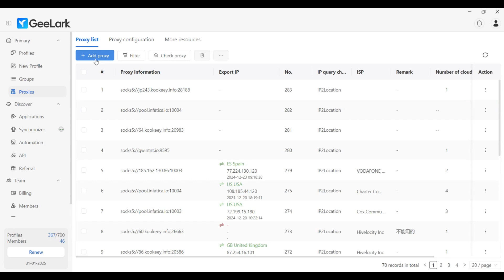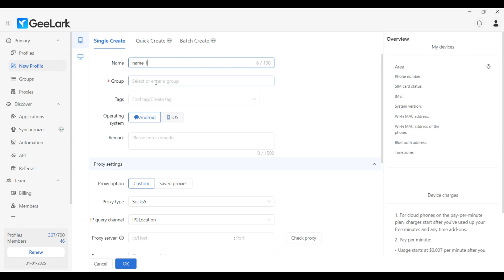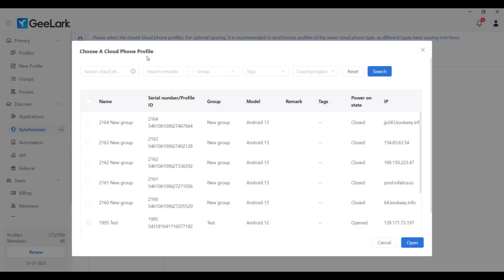How to create and run multiple TikTok accounts on GeeLark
In this guide we will show how to:
- Add proxies in GeeLark
- Create a new cloud phone profile in GeeLark
- Create multiple cloud phone profiles with different proxies installed
- Sync operations across multiple cloud phones

Have questions left, or would like a certain topic covered?